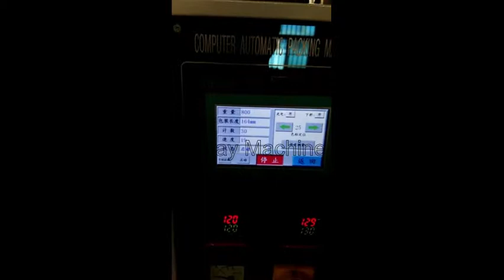Automatic Small Pouch VFFS Bagger Pillow Type Powder Packing Machine